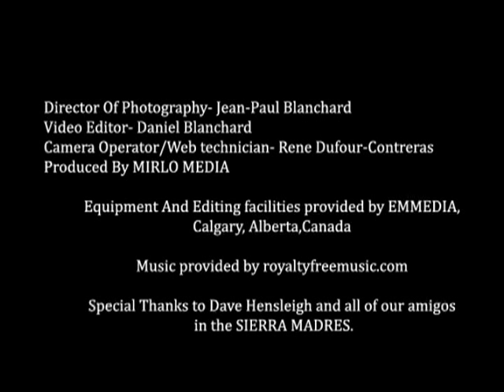Authentic Copper Canyon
Authentic Copper Canyon. Copper Canyon Guide Company